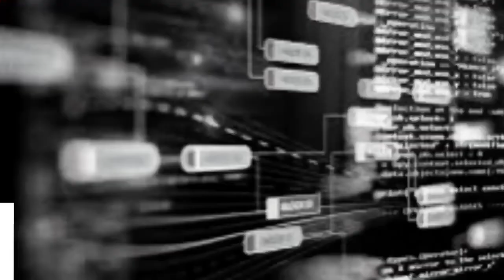Eugent Bushpepa - Biografia e roker-it të njohur shqiptar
Eugent Bushpepa (lindur më 2 korrik 1984)[1] , i njohur gjthashtu si Gent Bushpepa ose Genti, është një këngëtar dhe kantautor shqiptar, i fokusuar kryesisht në rrymën rrok dhe alternative metal. Bushpepa është i njohur për sprektrin e tij të gjerë vokal dhe notat e larta dhe të fuqishme.